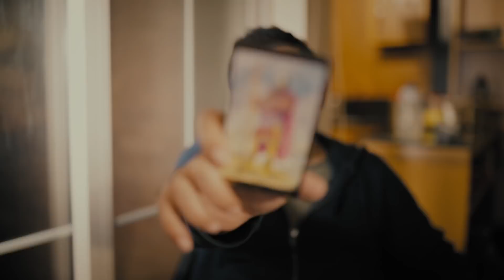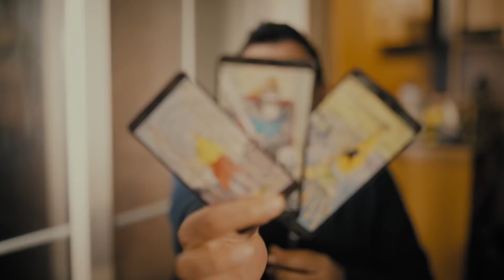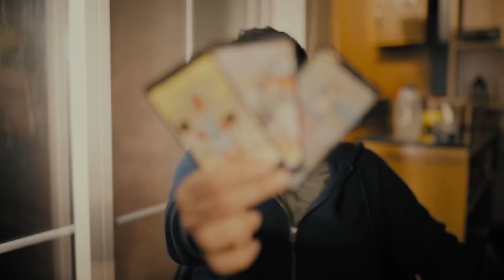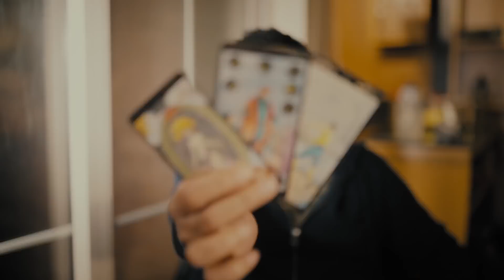Sagittarius - "Love All Around You" | February 2022